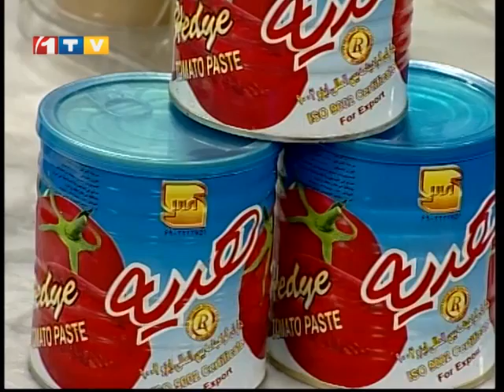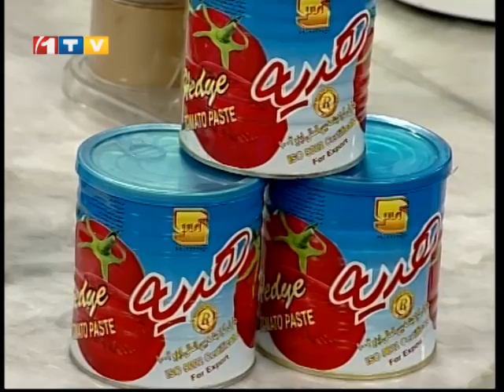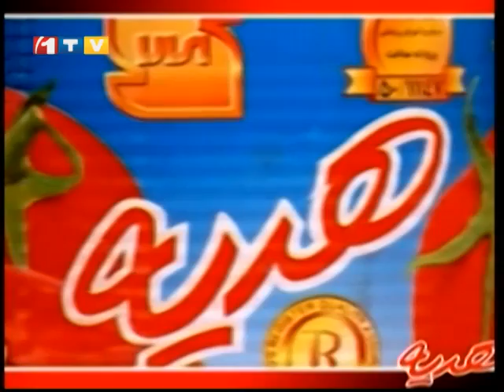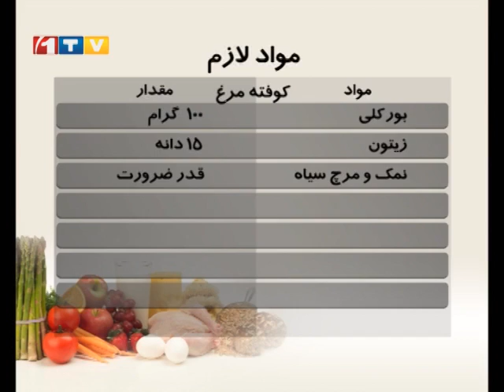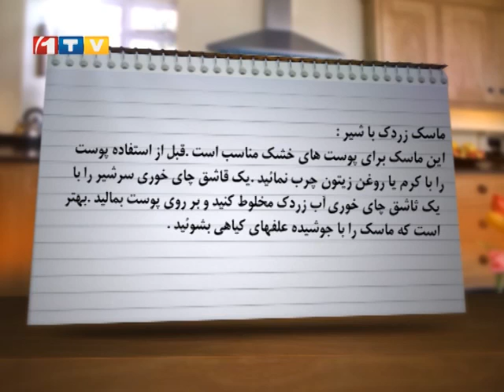Pukhtan Ghazaye Chinayee آشپزی - تهیه غذای چینایی( ترکیب ماکارانی و گوشت مرغ)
آشپزی - روش پختن غذای چینایی( ترکیب ماکارانی و گوشت مرغ)
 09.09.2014